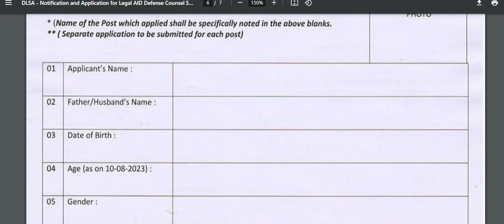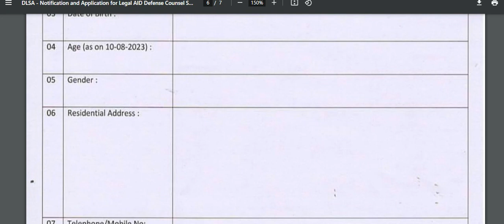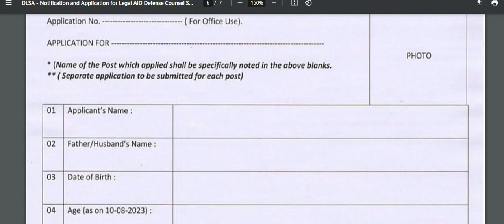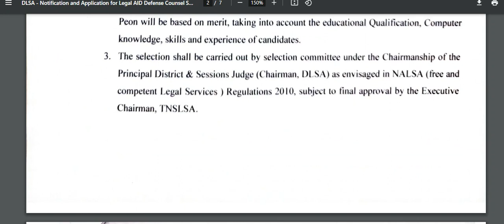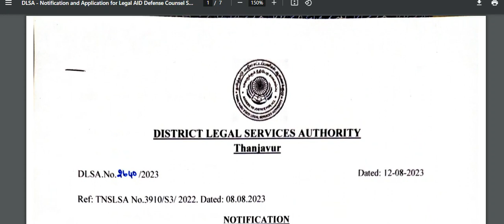மாவட்ட நீதிமன்ற வேலைவாய்ப்பு அறிவிப்பு 2023 | கிளார்க் மற்றும் அலுவலக உதவியாளர் வேலை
more details visit tamilancareer website